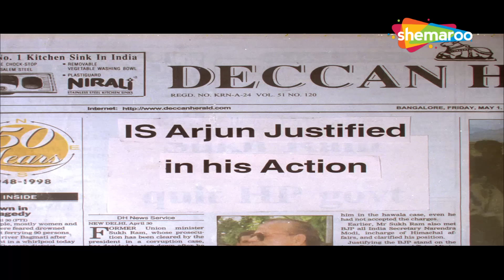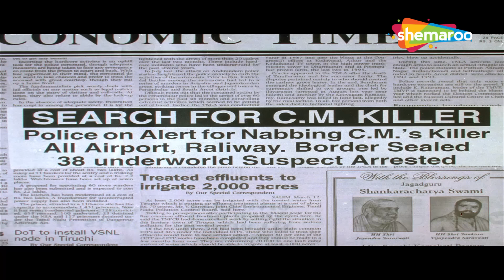क्या मिथुन चक्रवर्थी के जज़्बे को तोड़ पाएंगे गुलशन ग्रोवर - MARD FULL MOVIE PART 2 - HD MOVIE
Assistant Commissioner of Police, Arjun is an honest police officer who gets transferred regularly. As a punishment for his impeccable integrity, Arjun is sent to a Police station which is a part of the area ruled by underworld don Satyalal. Satyalal has the local Police and the Home ministry Deen Dayal Chaudhary under his control and wants to cut ACP Arjun to size. Will Arjun be able to stand up against the odds and defeat Satyalal?

सहायक पुलिस आयुक्त, अर्जुन एक ईमानदार पुलिस अधिकारी हैं जिनका नियमित रूप से स्थानांतरण होता रहता है। उसकी बेदाग ईमानदारी की सजा के तौर पर, अर्जुन को एक पुलिस स्टेशन भेज दिया जाता है, जो अंडरवर्ल्ड डॉन सत्यलाल द्वारा शासित क्षेत्र का एक हिस्सा है। सत्यलाल के नियंत्रण में स्थानीय पुलिस और गृह मंत्रालय दीन दयाल चौधरी हैं और वह एसीपी अर्जुन को छोटा करना चाहते हैं। क्या अर्जुन विपरीत परिस्थितियों में खड़े होकर सत्यलाल को हरा पाएगा?

Movie: Mard
YOR - 1998
Star Cast - Mithun Chakraborty, Ravali, Shakti Kapoor, Gulshan Grover, Raza Murad, Johnny Lever
Director – Ganpati Bohra
Producer – Sunilkumar Bohra
Cinematographer – Ramakrishna
Music Director – Dilip Sen - Sameer Sen
Lyricist – Dev Kohli, Rani Malik, Devang Patel
Story – Ganpati Bohra
Screenplay - Adesh K. Arjun
Dialogues – Adesh K. Arjun
Editor – Deepak Kapoor

फ़िल्म: मर्द
योर - 1998
स्टार कास्ट - मिथुन चक्रवर्ती, रावली, शक्ति कपूर, गुलशन ग्रोवर, रज़ा मुराद, जॉनी लीवर
निर्देशक - गणपति बोहरा
निर्माता-सुनीलकुमार बोहरा
छायाकार - रामकृष्ण
संगीत निर्देशक - दिलीप सेन - समीर सेन
गीतकार - देव कोहली, रानी मलिक, देवांग पटेल
कहानी - गणपति बोहरा
पटकथा - आदेश के. अर्जुन
संवाद - आदेश के. अर्जुन
संपादक- दीपक कपूर

Bollywood Comedy
Follow us on: